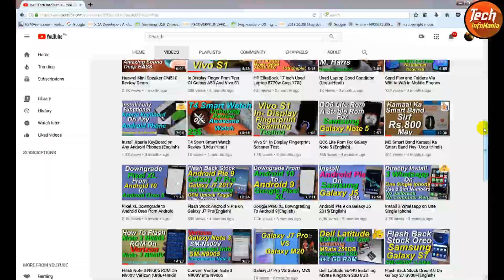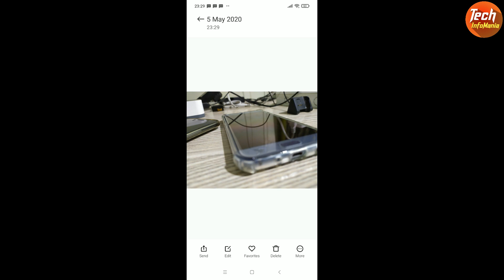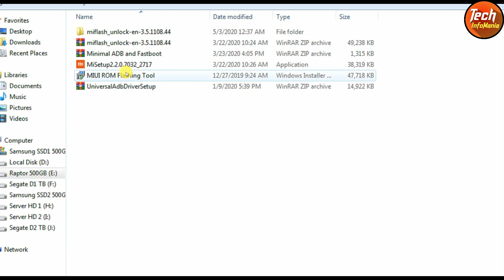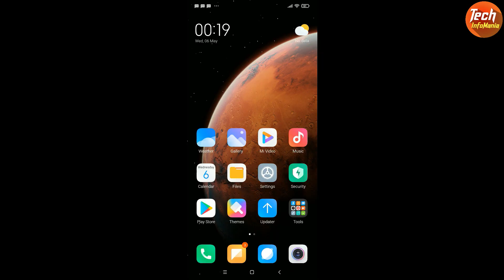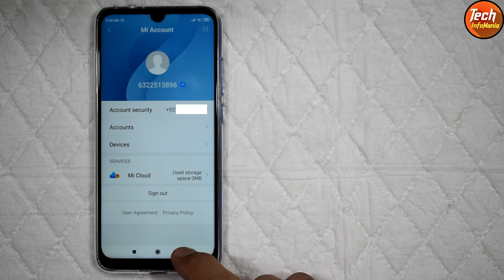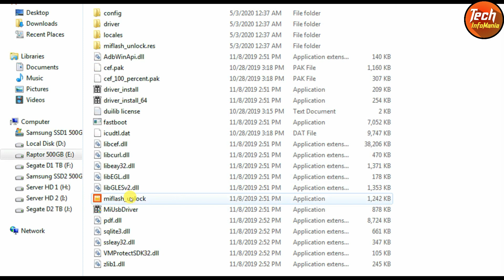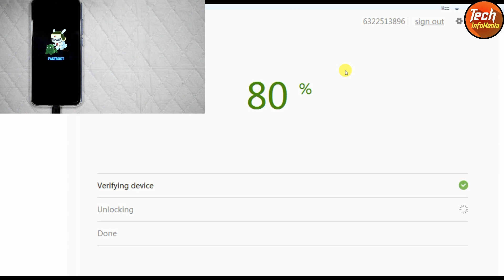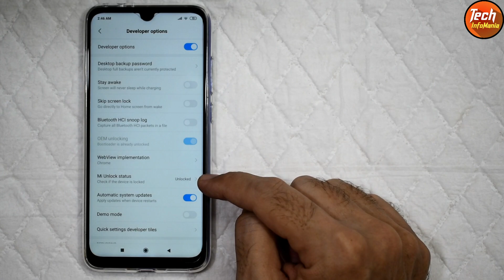Unlock Bootloader Quickly And Easily Of Xiaomi Mobile Phones (Urdu+Hindi)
Follow my easy steps of unlocking boot-loader for the first time of any xiaomi mobile phones.
With few mobile phones you gonna get no time waiting and boot-loader will get unlock right away.
I have done and applied this procedure with Redmi 5, Redmi 7 and Redmi Note 7 and boot-loader got unlock right away without getting time waiting.

Note.

Music used in this video taken from